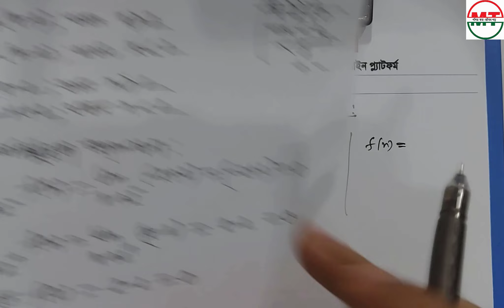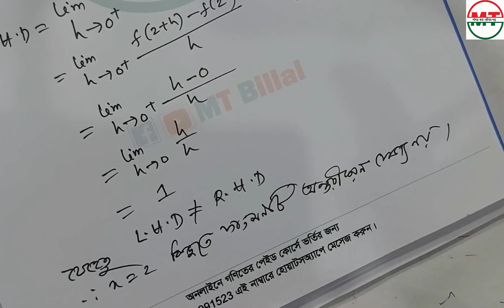অবিচ্ছিন্নতা ও অন্তরীকরনযোগ্যতা আলোচনা করুন, ১৭তম সহকারী শিক্ষক গণিত লিখিত সমাধান, গ-বিভাগ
অবিচ্ছিন্নতা ও অন্তরীকরনযোগ্যতা আলোচনা করুন, ১৭তম সহকারী শিক্ষক গণিত লিখিত সমাধান, গ-বিভাগ, ক্যালকুলাস

Thanks By
Billal Hossain (MT Billal Sir)
Lecturer (Mathematics)